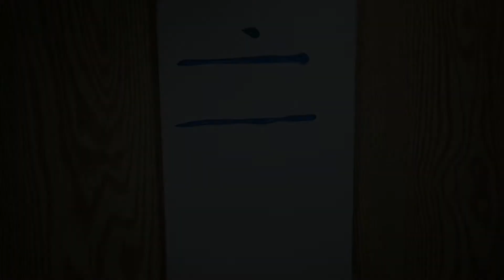Let's travel to the Maldives together/step by step relaxing acrylic painting video/#47